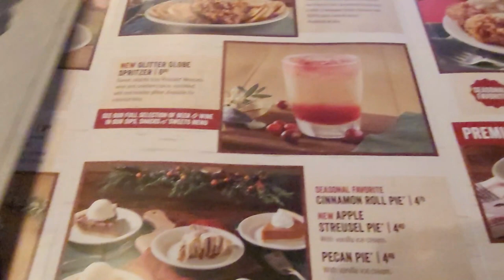CARNIVAL CRUISE VLOG PART 1| CARNIVAL VALOR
Cruise essentials:
Tumbler carrier
Luggage tags
Rum Runner(resealable liquid bags)
Stainless steel straws

💕💕Welcome! 💕💕